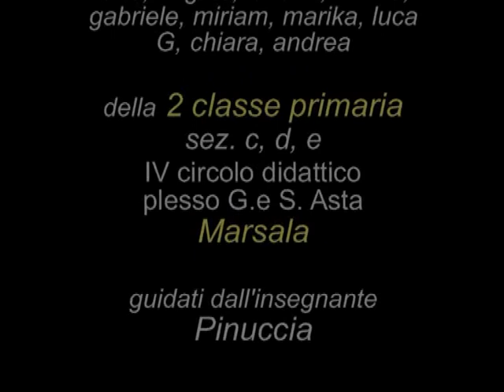57 - Lodi a Dio Altissimo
La preghiera di San Francesco in video: leggono i bimbi della 2 classe primaria sez. c, d, e IV circolo didattico plesso G.e S. Asta Marsala guidati dall'insegnante Pinuccia. Elaborazione video Paoletta